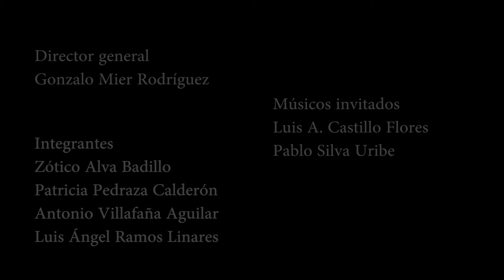Nómada - Trailer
Espectáculo creado por el Colectivo Nah de Arte y Cultura, une la ferocidad de la música de percusión con un toque de teatralidad. Un evento inolvidable.

Director General
Gonzalo Mier Rodríguez

Intérpretes

Zótico Alva Badillo
Patricia Pedraza Calderón
Antonio Villafaña Aguilar
Luis Ángel Ramos Linares